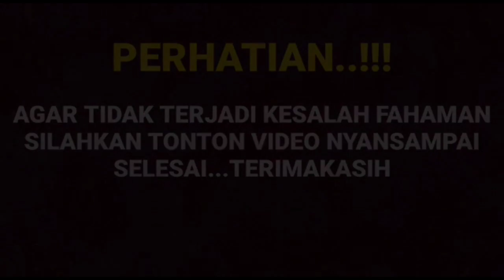🔴live klaripikasi pagi ini banjir dukungan dengan ucapan arya saloka dan Amanda manopo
__SEKIAN & TERIMAKASIH___